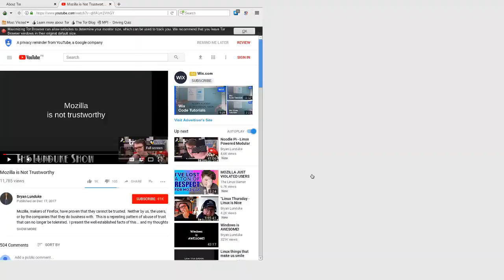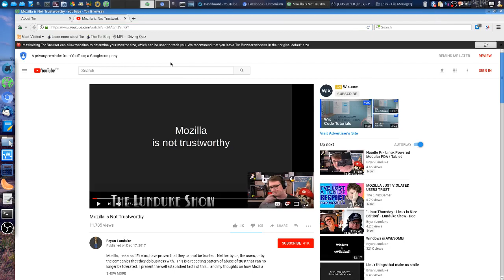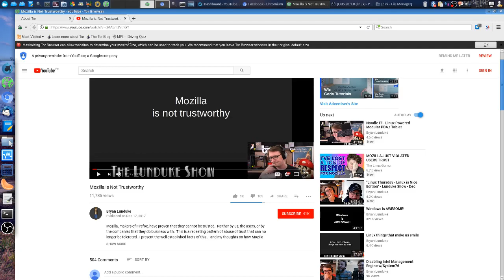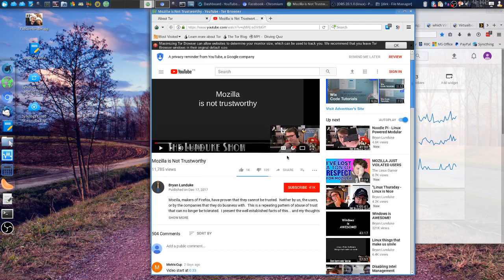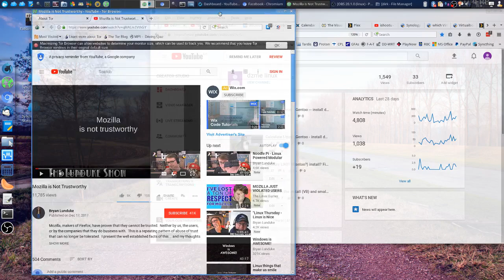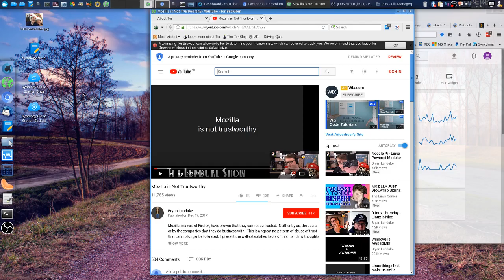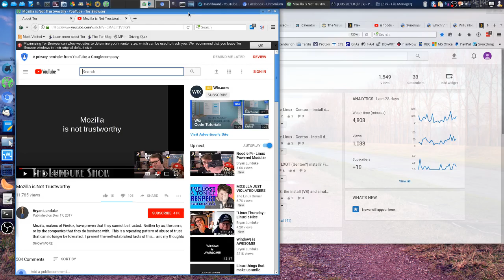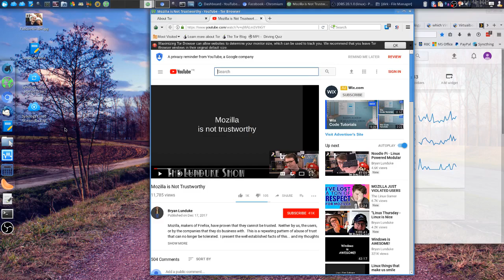FireFox again, uninstall protect your privacy Mozilla is not trust worthy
I know this video is long and sadly or luckily no one will watch it to the End.

However, if just one person takes action and uninstalls FireFox and stops using Mozilla products. job well done, time well spend.

Now we need Browser which are respecting our privacy, any ideas, please comment.

Bryan Lunduke Show: Mozilla is not trust worthy